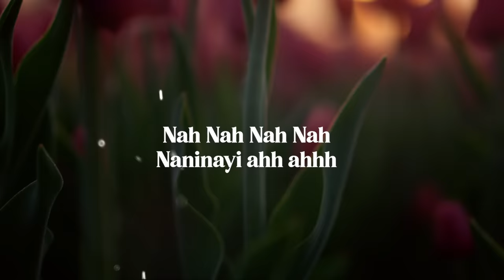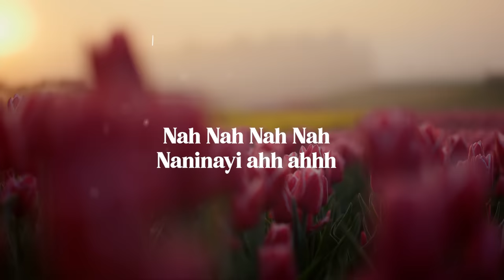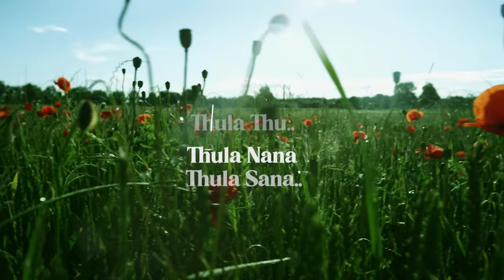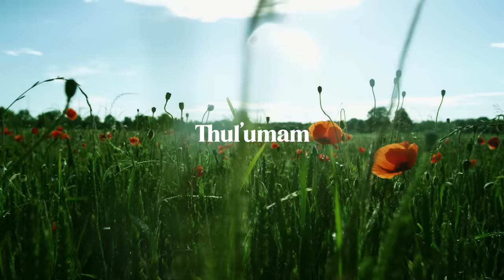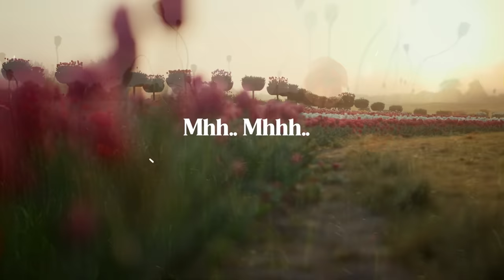Thula [Official Lyric Video] Lowsheen,Master KG & Nkosazana Daughter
Lowsheen Drops New EP Titled 1st Chapter

© 20
22 Wanitwa Mos Entertainment